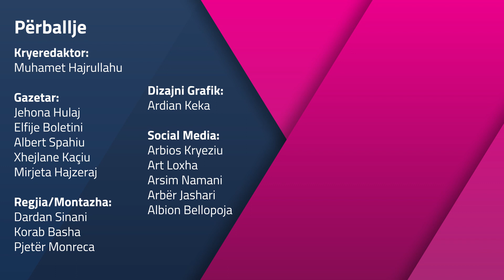Enver Hoxhaj nga PDK në emisionin “Përballje”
- Takimi i Kurtit me Vuçiqin ishte dështim, pa vizion, pa strategji, pa plan e pa dobi
- Vjosa Osmani ka gabuar në shkarkimin e Valdete Dakës, ajo po i shërben Albin Kurtit
- Në zgjedhjet lokale qytetarët do të zgjedhin dy modele, atë të zhvillimit që e ofron PDK dhe të ngecjes që e ofron LVV